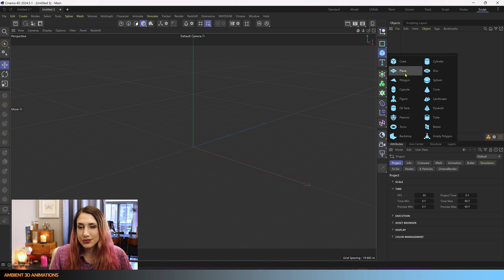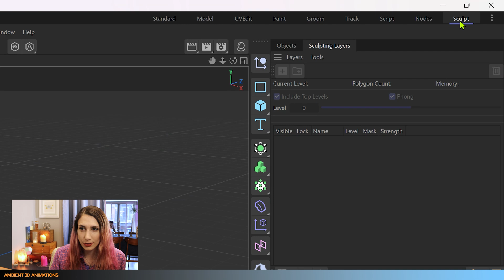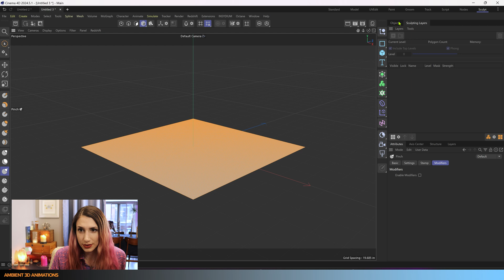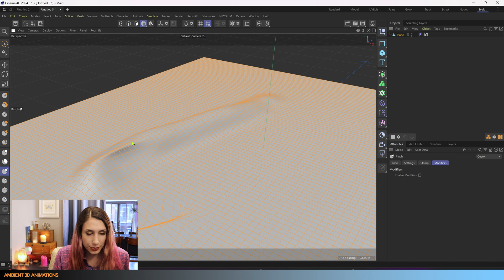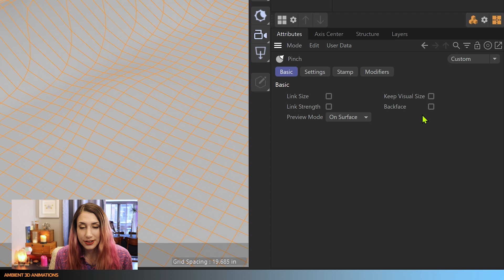C4D 3D Modeling EP83 Pinch Brush for Sculpting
Today we are going over the Pinch Brush! I plan on covering all the 3D modeling tools for Cinema 4D in this podcast. Below are other tutorials that this one builds on.